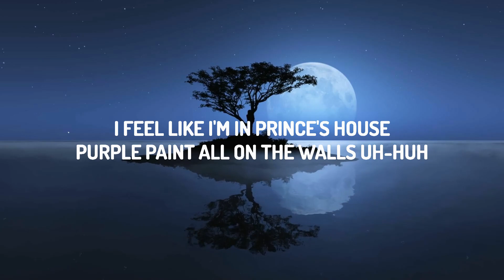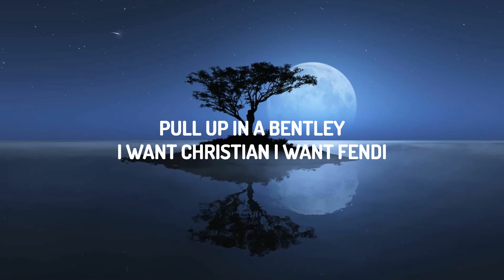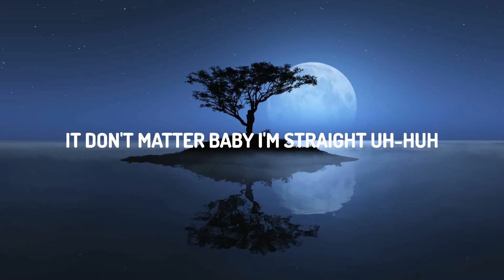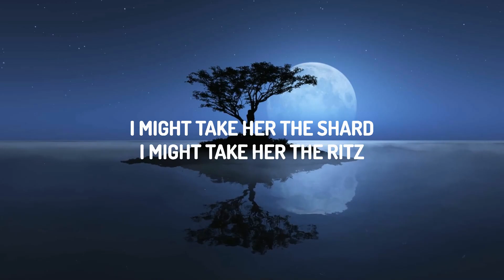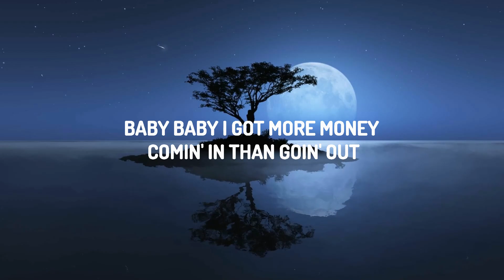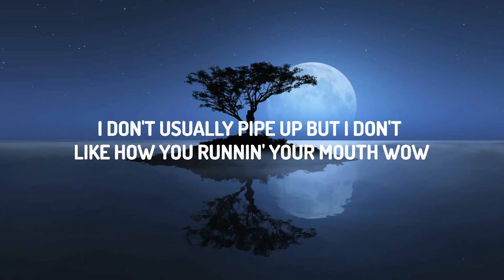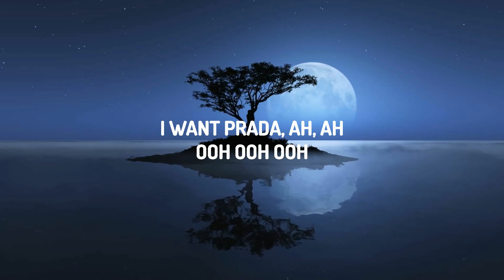Cassö x RAYE x D-Block Europe - Prada (Lyrics) | 25 Min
♫ Cassö x RAYE x D-Block Europe - Prada

Twenty-two, I'm in Paris, baby
Got strippers tits in my face, uh-huh
Pull up in a Bentley, I want Christian, I want Fendi

[Chorus: RAYE]
I want Prada, ah, ah
I already make that paper, I don't need to chase no clout, wow
I don't usually pipe up, but I don't like how you runnin' your mouth, wow
I already make that paper, I don't need to chasе no clout, wow
You a side piеce from east, then I'm a bad bitch from south, wow
Baby, baby, I got more money comin' in than goin' out

[Chorus: RAYE]
You a side piece from east, then I'm a bad bitch from south, wow

I don't usual